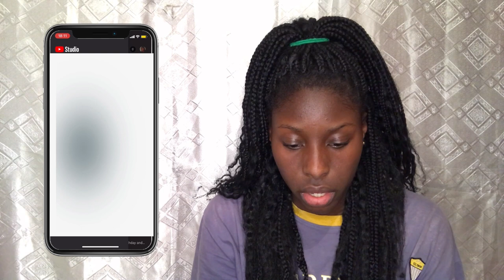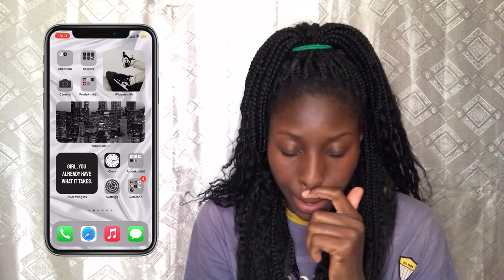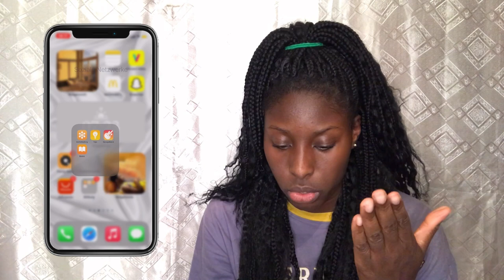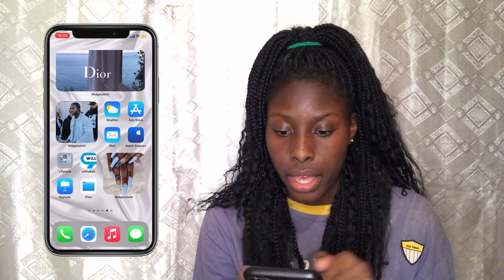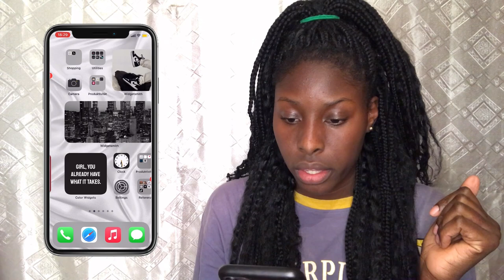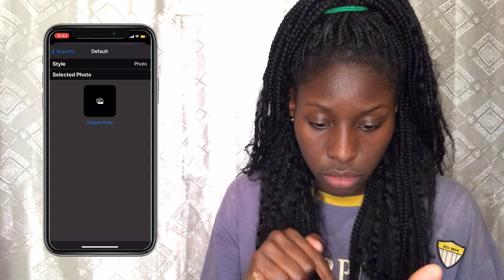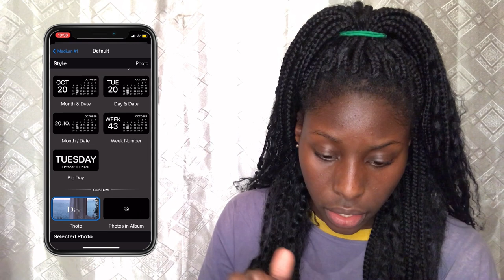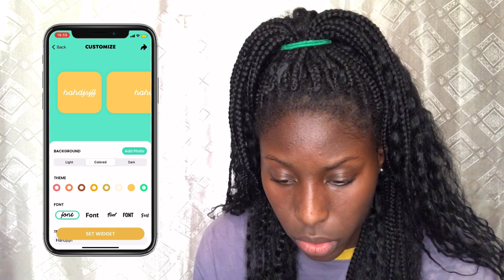*iOS 14* What's On My iPhone 11+How To Customize Your iOS 14 Home Screen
Heyy guys!